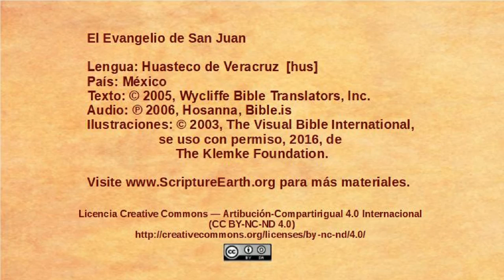Huasteco de Veracruz - John 18:1-14 - Jesus betrayed and arrested [hus]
Selection from the Gospel of John in the Huasteco de Veracruz language of Mexico [hus]